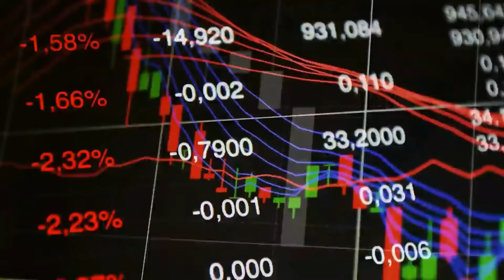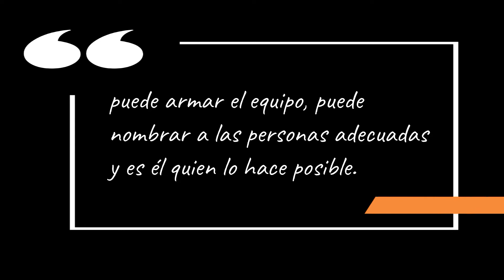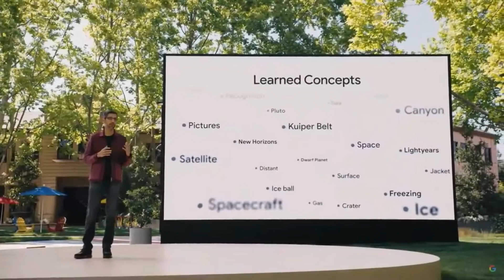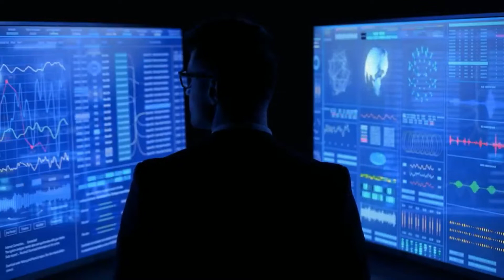🔵🔵Un Dia en la Vida de SUNDAR PICHAI - CEO de Google🔵🔵